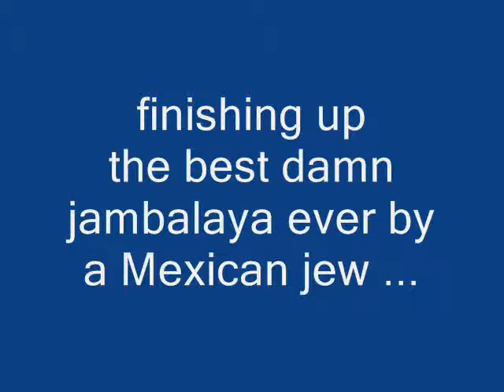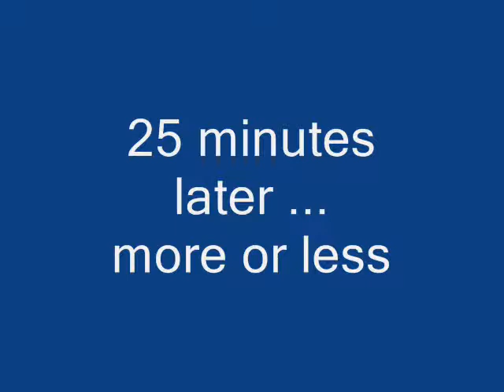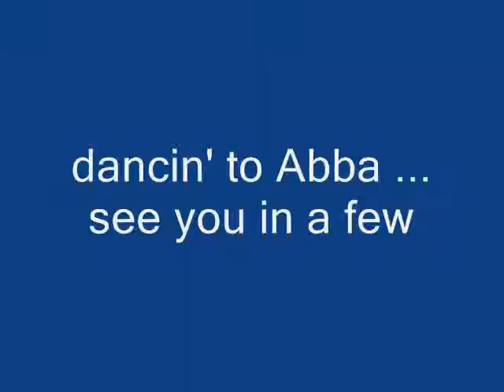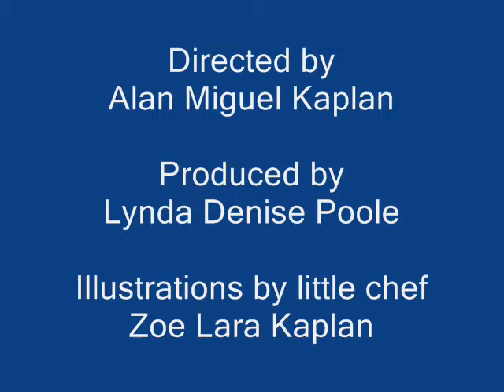Pt 2 Alan Miguel's Jambalaya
Part 2 ...Alan Miguel is cooking the best damn jambalaya ever!  Check out part 1 first!